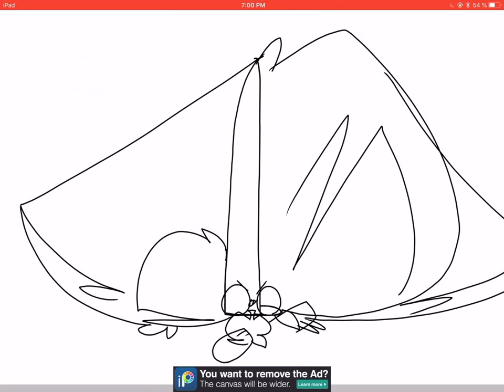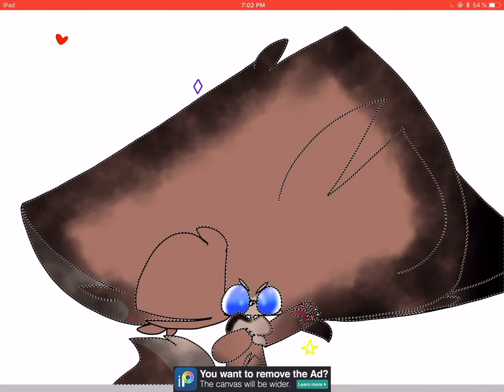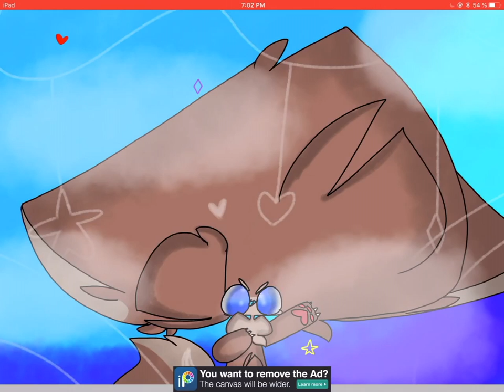Shining boy ewe (gift for WOLF.Y)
Wolf.y is 👌👌👌👌👌👌👌👌👌
Emotional supporter
Good friend
Supports me
-love you bro uwu